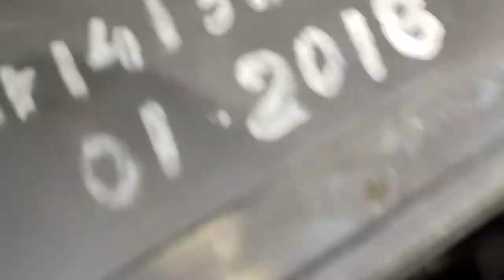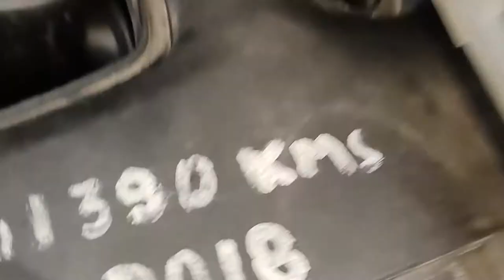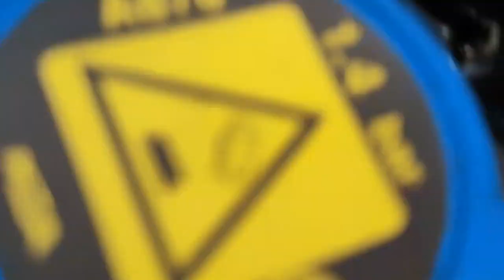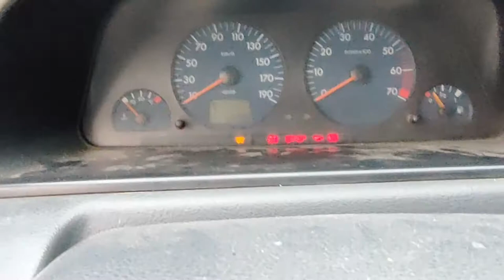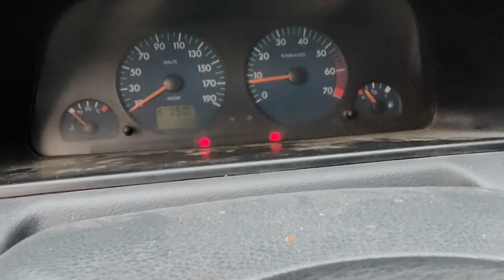Glühkerzen wechseln beim Citroën Jumpy 1,9 von 2001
In diesem Video wird gezeigt, wie man bei einem Citroën Jumpy 1,9 von 2001 die Glühkerzen wechselt. Der Jumpy ist baugleich zum Peugeot Expert und Fiat Scudo

Und hier noch die Links

(Proxxon Drehmomentschüssel für 12-60 Nm)

Wie ihr mich kontaktieren könnt: Solltet Ihr Hilfe brauchen weil Ihr und eure Werkstatt mit dem T4 nicht weiterkommt, könnt ihr mich gern anschreiben. Meine Mail ist fahrzeugerklaerbaer [ätte] gmail.com

Eure Unterstützung:

Wenn ihr das Video hilfreich findet und mir gern nen Kaffee spendieren wollt dann könnt ihr dies hier tun